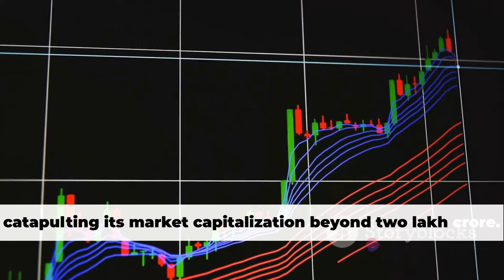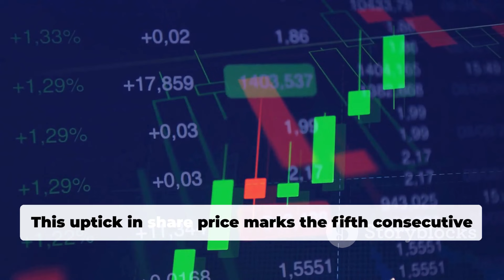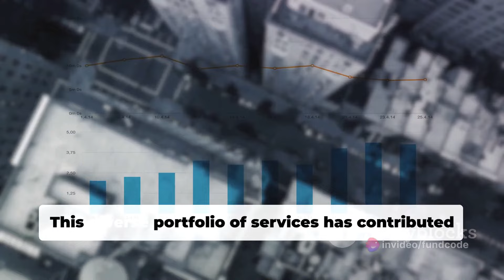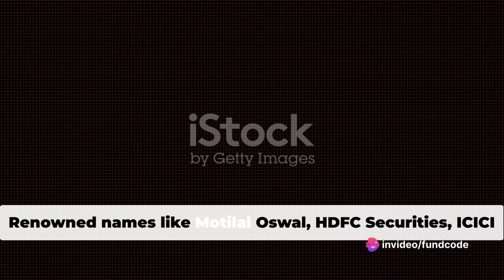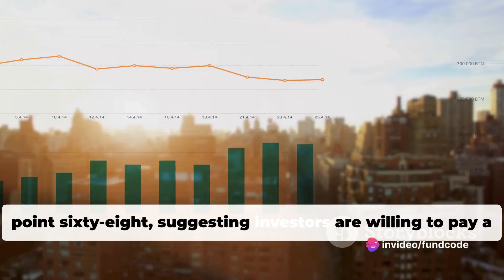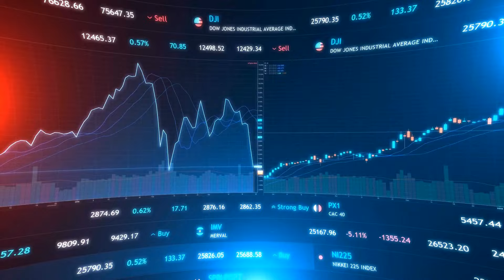JIO FINANCIAL SERVICES SHARE,JIO FINANCIAL SERVICES,JIO FINANCIAL SERVICES SHARE PRICE,JIO FINANCE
In this video, we dive into the latest updates and insights on Jio Financial Services Ltd. Join us as we analyze publicly available information to understand the current position and future prospects of this company. Stay informed and up to date in the financial world by watching till the end!

OUTLINE:

00:00:00 Introduction to Fundcode
00:00:18 Jio Financial Services Ltd - Current Market Status
00:01:14 Unpacking the Business Model
00:02:19 Analysing Fundamentals and Technicals
00:03:13 Broker Ratings and Economic Indicators
00:04:39 Summary and Closing